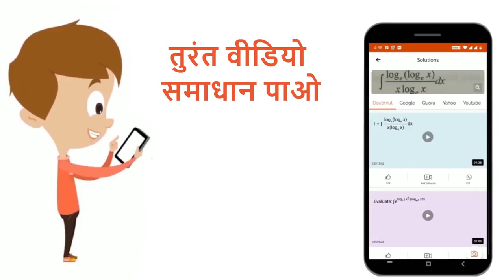चार विटामिनो के रासायनिक नाम लिखिए। | 12 | जैव-अणु | CHEMISTRY | BALAJI PUBLICATION | Doubtnut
चार विटामिनो के रासायनिक नाम लिखिए।
Class: 12
Subject: CHEMISTRY
Chapter: जैव-अणु
Board:UP Board

👉 Have Any Query? Ask Us.